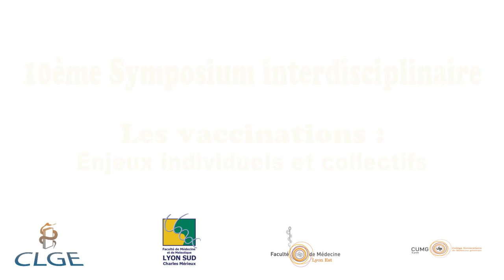Discussion sur les effets indésirables des vaccins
Daniel Floret